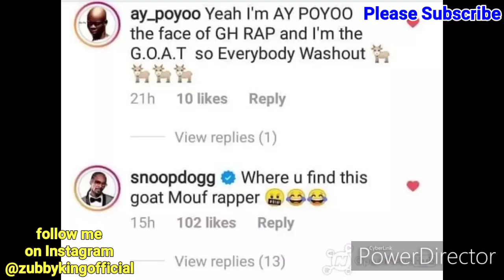AY POYOO(GOAT) NETWORTH, BIOGRAPHY, GIRLFRIEND,CARS,TRUELIFE STORY,SONGS "GOAT""POISON""GOATEST"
Am The Goat Song & Singer "Ay Poyoo" Biography, Networth, Girlfriend, Early Life, Family, Cars House, Ghana, Before He Was Famous, And Hidden Things You Don't Know About Him..